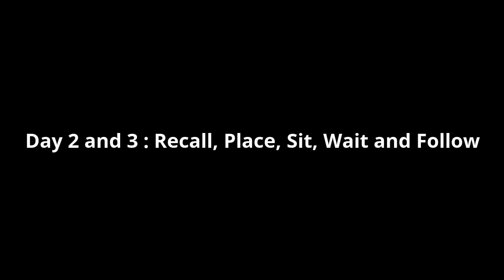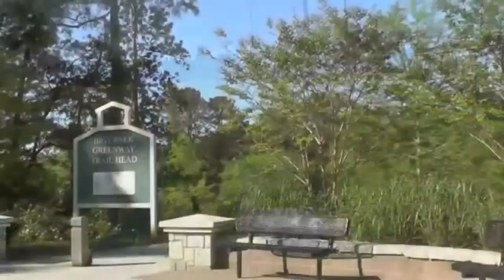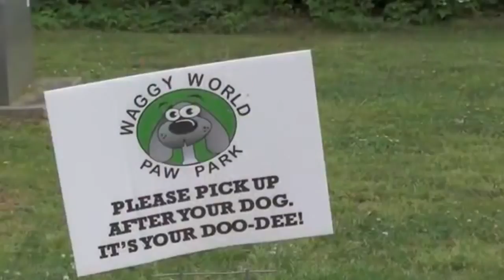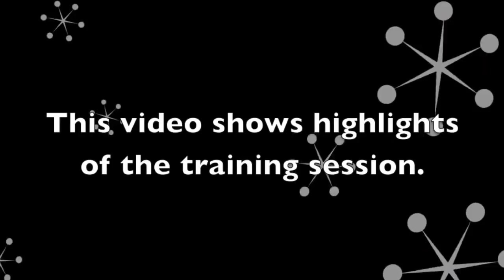Dog Obedience Training Benefit Your Dog with 13 Day Tips and Techniques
Dear Friends, present You with Dog Obedience Training Methods that benefits dog. Training benefits dog because they help dog or puppy to be responsive to You. Its about building a bond, doing activities such as training to help Your Dog or Puppy.
13 Videos are compiled into one. Treat it as a 13 part tutorial. Enjoy watching Me Friends :)
Video Credits:
13 Day Training
1) Recall ,2) Place,3) Free,4) Sit,5) Wait,6) Follow
7) Distraction Training With Surroundings Such as Parks Streets Stores ,8) Distraction Training With Baseball Soccer
And More..
It is a compilation of Videos. Hope You find this them helpful
Thumbnail: Picture Credits;
Category
Howto & Style
more free dogs tips and tricks click here.